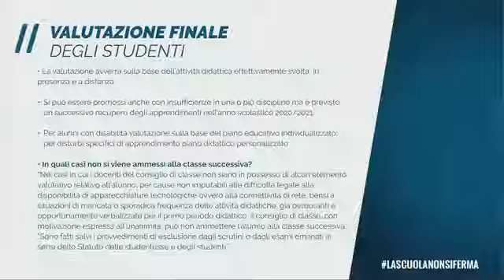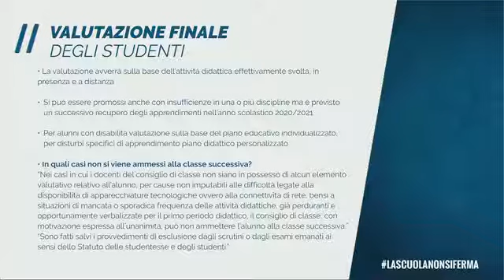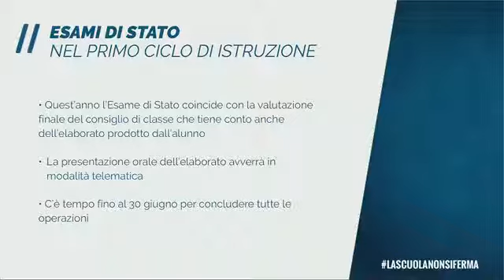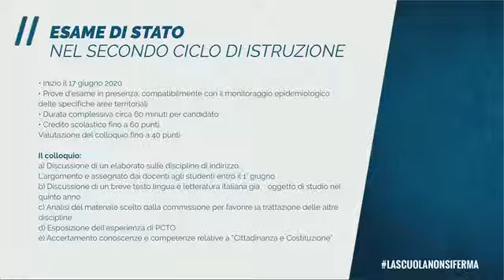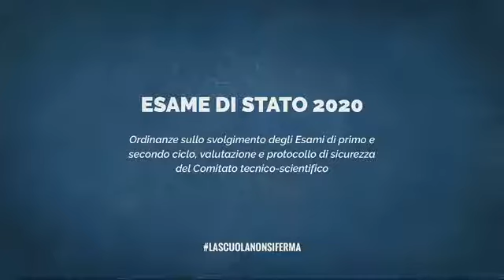La conferenza stampa sugli esami di Stato della Ministra all'Istruzione